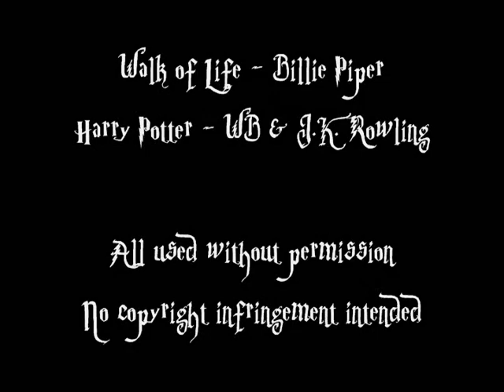Harry, Ron, & Hermione's Walk of Life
A vid for the friendship of Harry, Ron, and Hermione told mostly in pairs, with Ron and Hermione being coupled a bit in their pairing.

Song: Walk of Life by Billie Piper
Clips from: SS/PS, COS, POA, and GOF